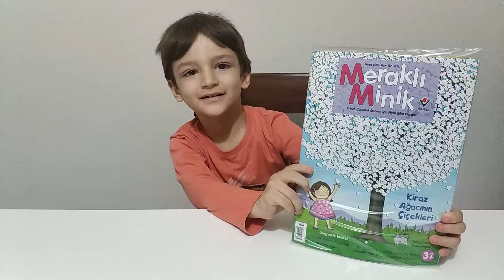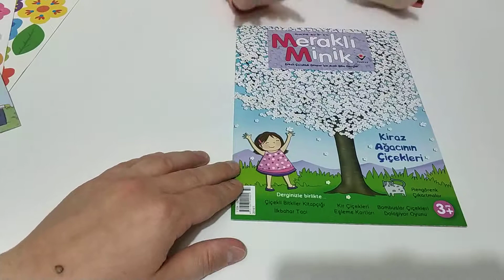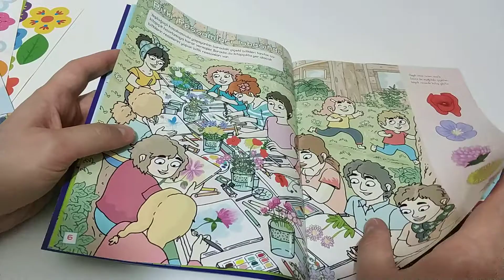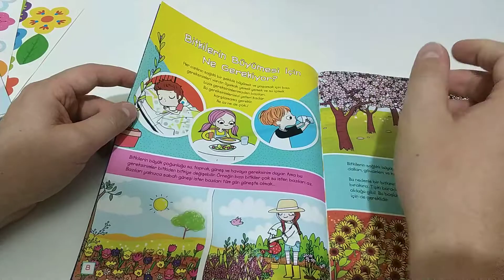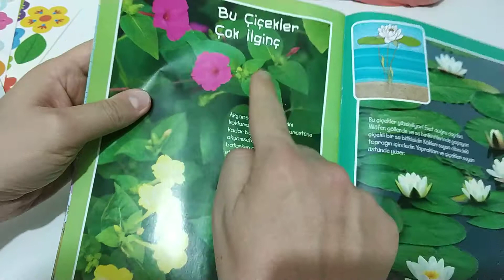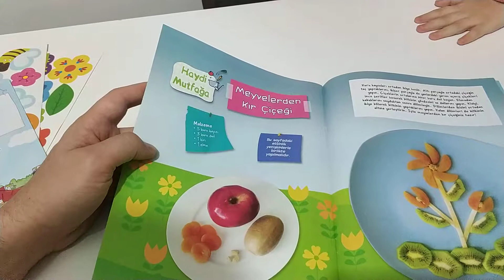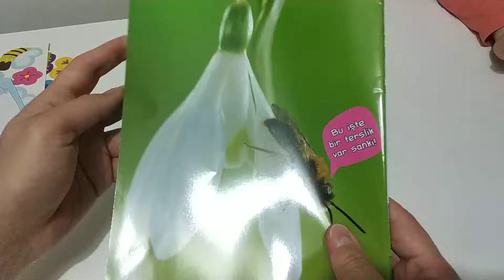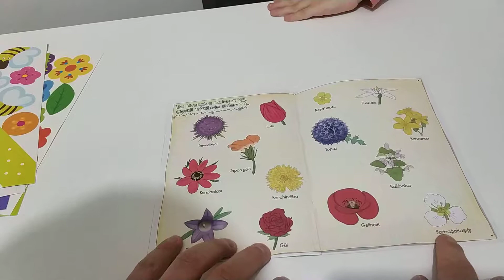MERAKLI MİNİK 2018 MAYIS SAYISINI İNCELİYORUZ - Eğlenceli Çocuk Videoları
Merhaba Arkadaşlar. Ben Miraç.